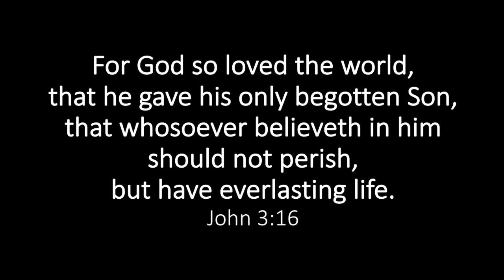Seafarers Memorial 2020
Honoring the crew members who have recently passed away and their families with this Memorial video. On behalf of the Alaska Christian Ministry to Seafarers, thank you to the many seafarers who serve on the oceans! Pastor Scott Johnson, Seward Seaman's Mission.